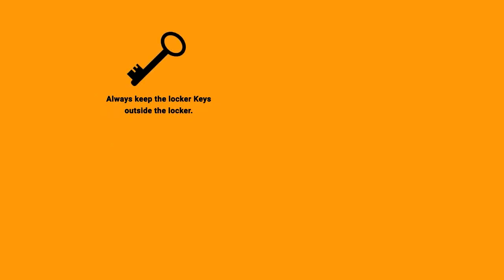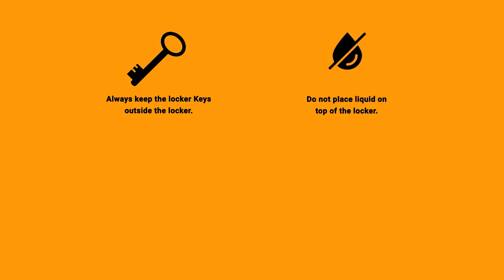Here is everything you need to know about Matrix Mechanical Home Locker!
Specially designed to safeguard your valuables, the safe comes with strong double-walled construction which offers safe and reliable resistance against fire and burglars. Its digital locking offers multi-level password protection and armoured plate in the door and body make it tool and fire-resistant. With adjustable shelves inside, the safe also offers its user the convenience he needs.